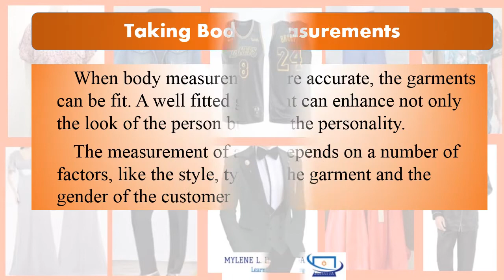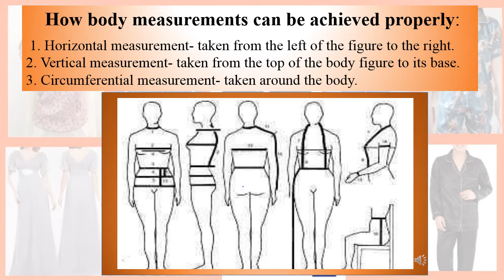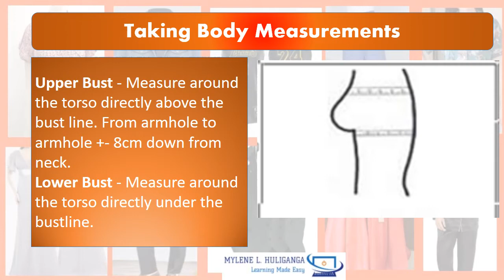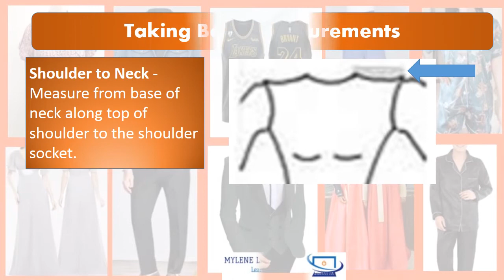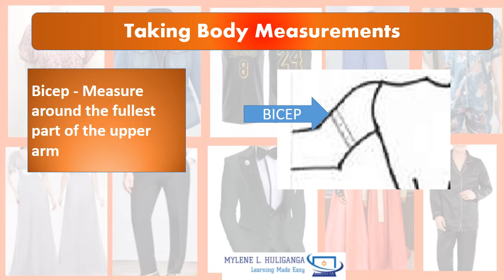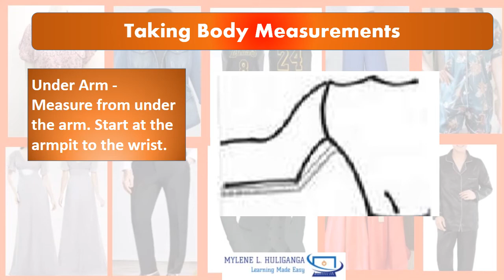TLE DRESSMAKING 7 - Lesson 7.1 TAKE ACCURATE BODY MEASUREMENTS (PART 1)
pdf is from Schools Division of Misamis Occidental, ctto
and PIVOT Calabarzon Region IV-A, ctto
Grade 7/8 Technology and Livelihood Education
TLE TV
DEPED
TLE
Quarter 1
Quarter 2
Quarter 3
Quarter 4
TAKE ACCURATE BODY MEASUREMENTS